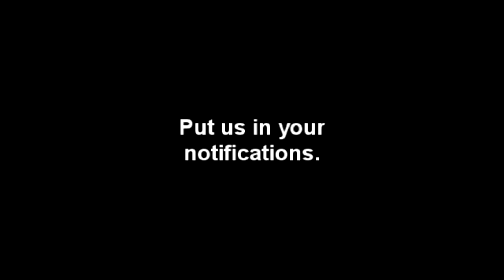Buy Two of Everything: SupaKnowVa Episode 70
We talk about the death of physical media in Australia and what it means for the rest of us.